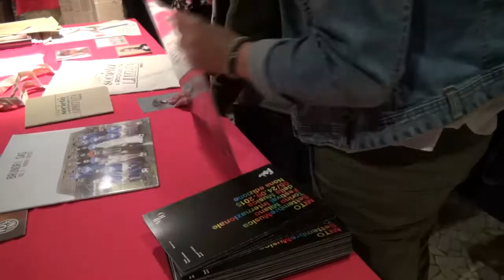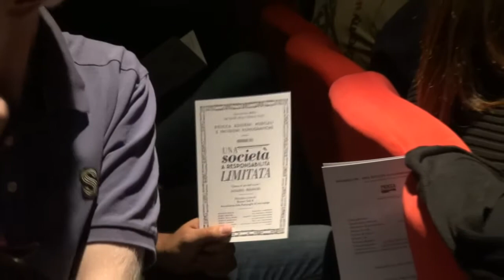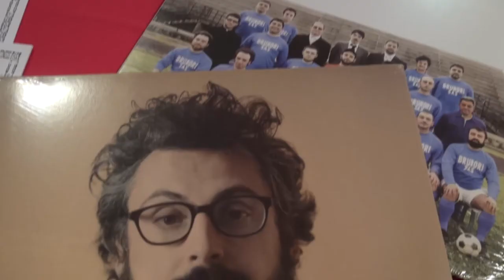MITO 2015 Torino - 24 IX Brunori Sas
Torino - Teatro Colosseo
24 settembre 2015 - ore 21

Una società a responsabilità limitata
Brunori Sas